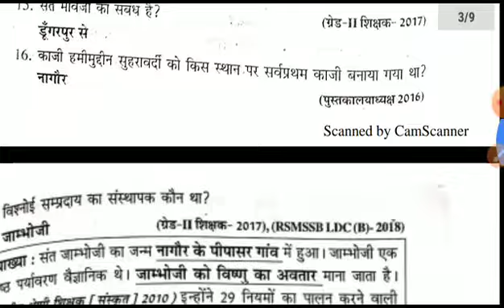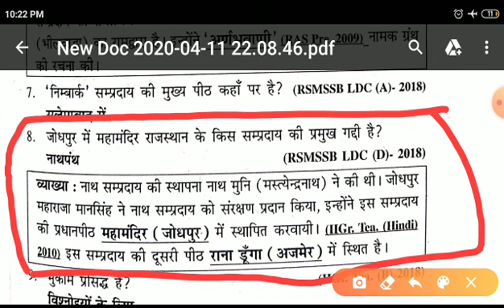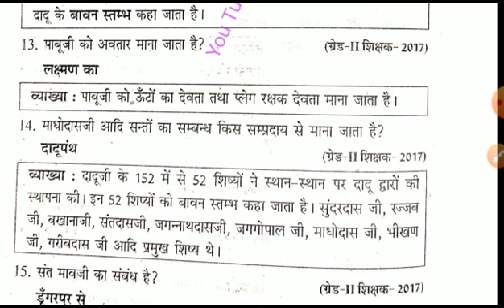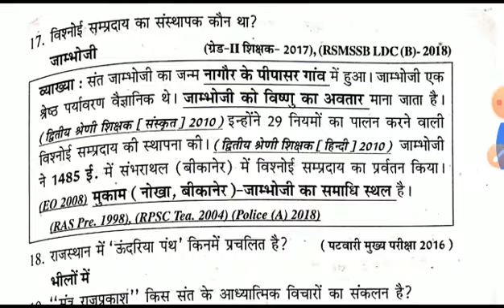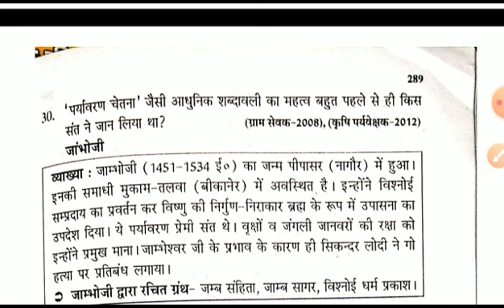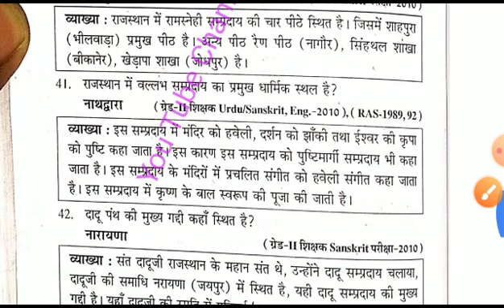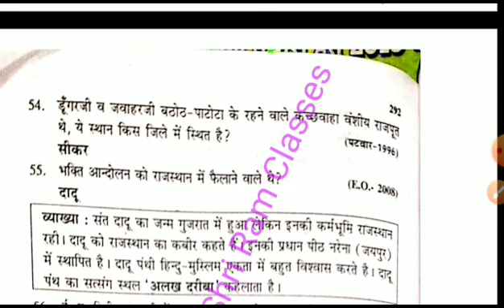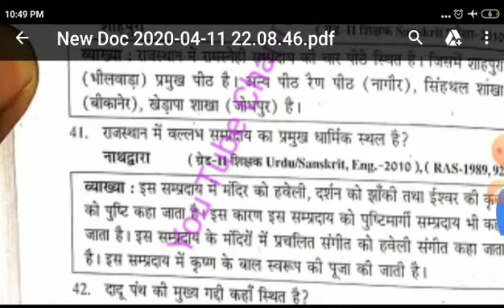राजस्थान के संत एवं संप्रदाय बार-बार पूछे गए प्रश्न।। Sant ev sampraday।। Rajsthan GK Imp Questions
Rajasthan history test paper 2013
Rajasthan GK test paper
Rajasthan mock test
Rajasthan GK MCQ questions
Rajasthan all competitive exams test paper
Rajasthan GK most important questions for all exams
Rajasthan GK repeated question
राजस्थान सामान्य ज्ञान बार-बार पूछे जाने वाले प्रश्न
राजस्थान जीके बार-बार पूछे गए प्रश्न
आरपीएससी सेकंड ग्रेड बार-बार पूछे गए प्रश्न
सेकंड ग्रेड महत्वपूर्ण प्रश्न
राजस्थान सामान्य ज्ञान महत्वपूर्ण प्रश्न
Lab assistant test paper Patwari GK test paper gram Sevak GK test paper Rajasthan Police GK test paper
Mahila Paryavekshak GK test paper
Agriculture Officer GK test paper
Patwari GK most important questions
Gramsevak most important GK question
Rajasthan GK most important questions
Lab assistant GK test paper
RPSC 3rd grade GK test paper
PC first grade GK test paper
RPSC GK first paper
RPSC 2nd Grade GK first paper
RPSC 2nd Grade most important GK questions
Rajasthan history GK test paper
Rajasthan geography GK test paper
Rajasthan geography model test paper
Rajasthan history mock test paper
Rajasthan history MCQ questions
Rajasthan history GK quiz
Rajasthan general knowledge questions
Rajasthan GK Patwari questions
Rajasthan GK ramsarup test paper
Rajasthan GK competitive test paper
Rajasthan history test paper
Rajasthan history GK MCQ questions
Rajasthan GK quiz most important questions
Rajasthan GK most important questions for 2nd Grade
2nd Grade history most important questions
RPSC 2nd grade model paper history questions
Rajasthan history most important questions
Rajasthan GK most important restrictions
Rpsc 2nd Grade Exam 2018
राजस्थान के प्रमुख बांध राजस्थान की प्रमुख झीलें
राजस्थान की प्रमुख जिलों के नाम
राजस्थान में स्थित बांधों के नाम